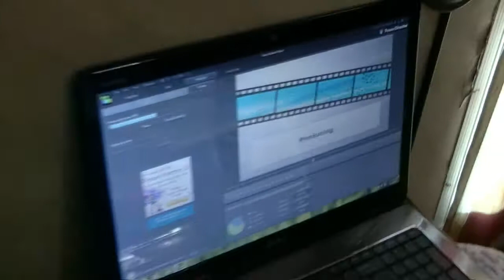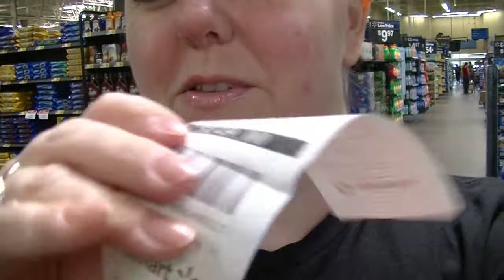Change comes in Handy!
Monday, September 22nd - Tuesday, September 23rd, 2014